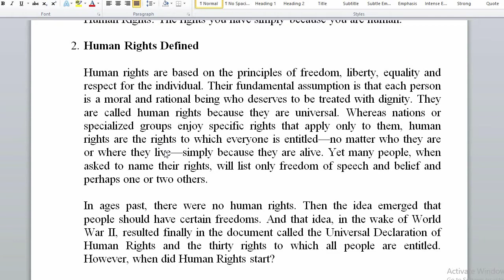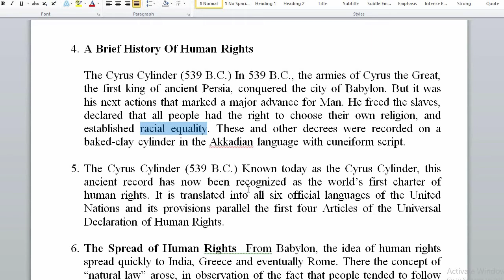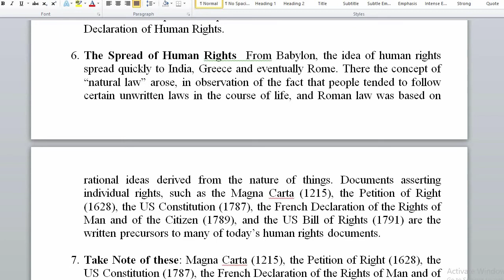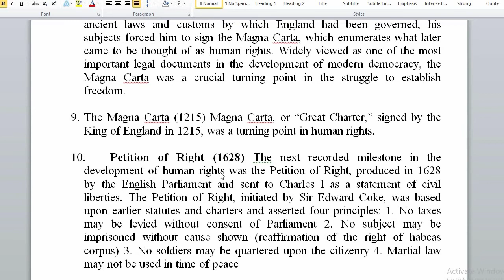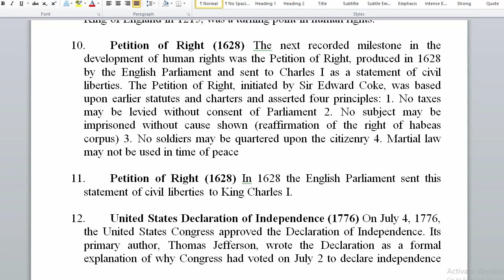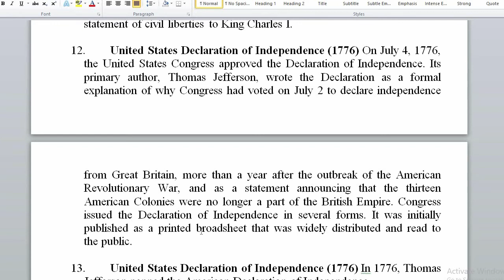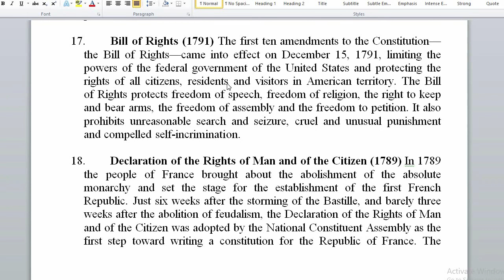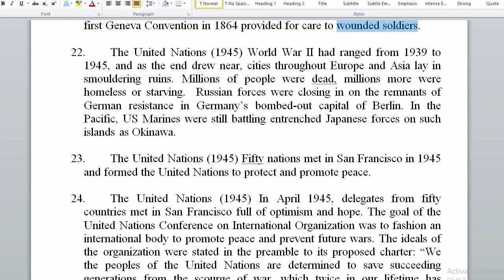Human Rights Law and Practice Introduction and History of Human Rights Part 2 of 2